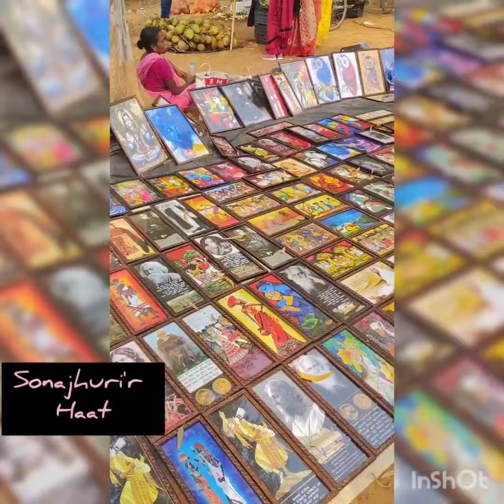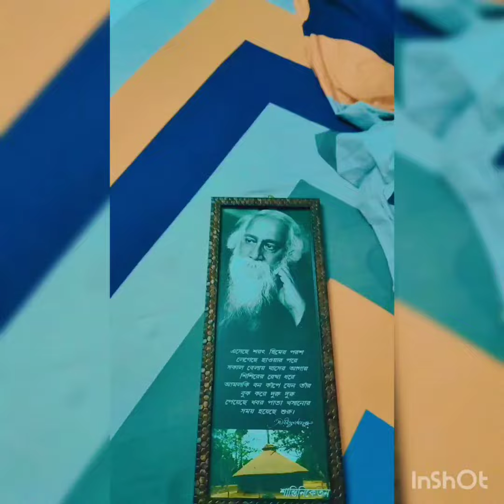My first Visit to Shantiniketan💚